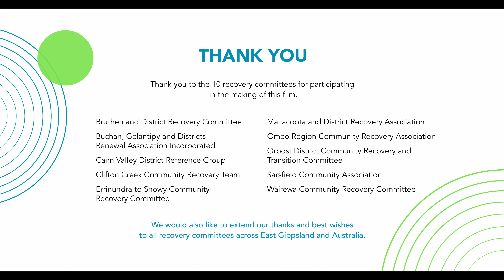East Gippsland Community Foundation: Kirstie Pearce from Buchan, Gelantipy & District